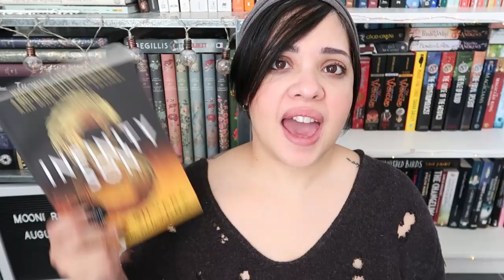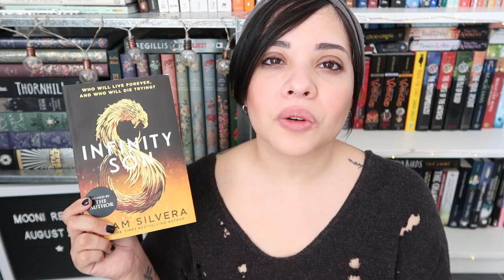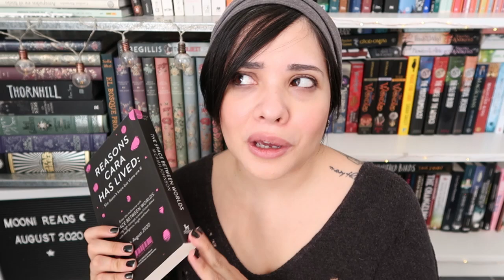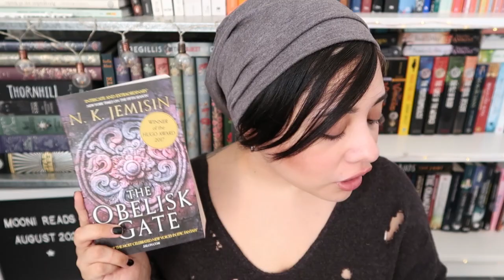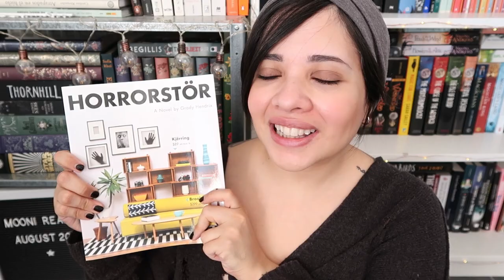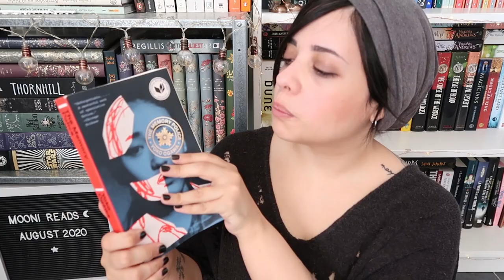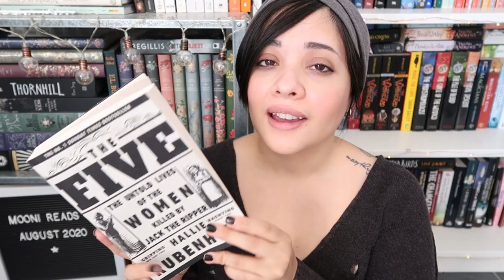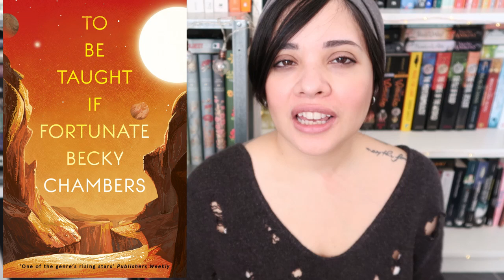August Reading Wrap Up 2020 || Mooni Reads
OPEN ME FOR TIMESTAMPS

I just realized I rant for SIX whole minutes about how much I disliked the books I DNF'd hahahaha but this is MY chaotic August wrap up so here's a couple of timestamps to help you navigate my crazy.

✨Infinity Son by Adam Silvera 0:50
✨Red Rising by Pierce Brown 2:49
✨ The Space Between Worlds by Micaish Johnson 9:30
✨The Obelisk Gate by N.K. Jemisin 10:43
✨Horrostor by Grady Hendrix 13:02
✨Within the Sanctuary of Wings by Marie Brennan 15:41
✨The Memory Police by Yoko Ogawa 18:18
✨The Five by Hallie Rubenhold 18:18
✨To Be Taught If Fortunate by Becky Chambers 27:41